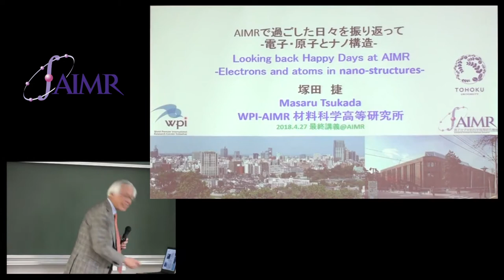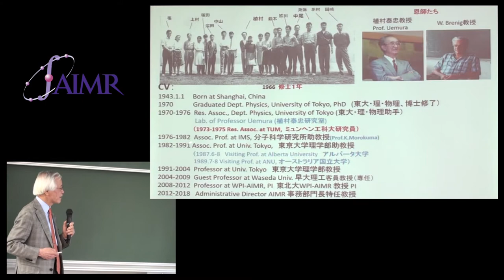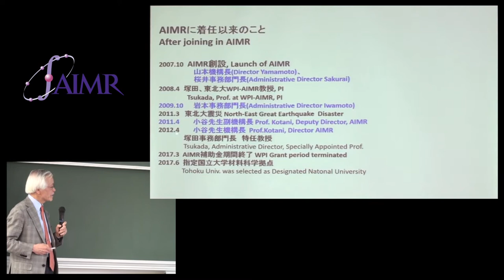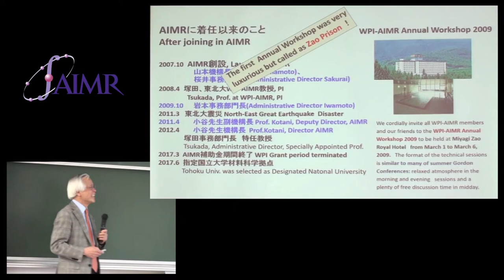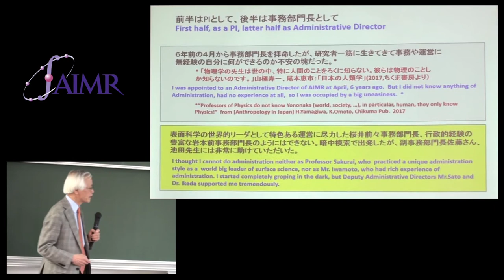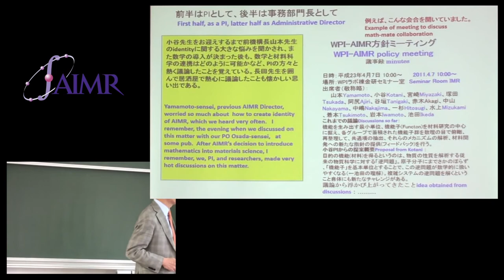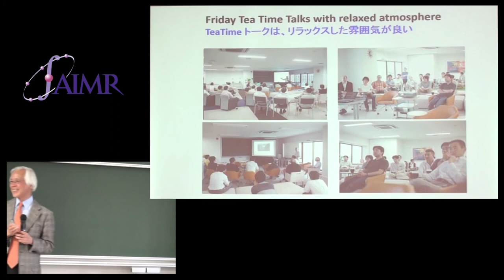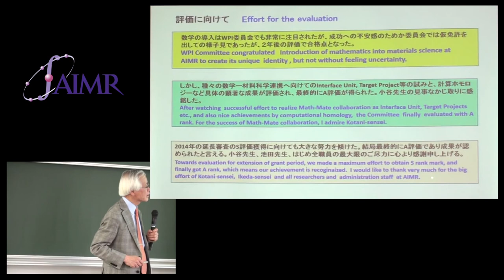Last Lecture 2/4 “Administrative Work”; by Prof. M. Tsukada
去る4月27日に行われた事務部門長 塚田特任教授の最終講義の様子を公開しました。